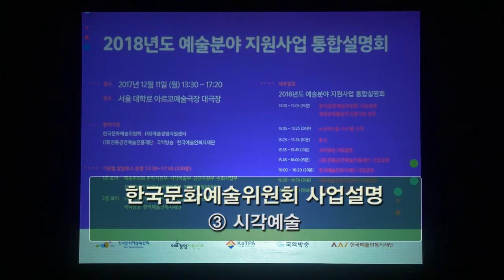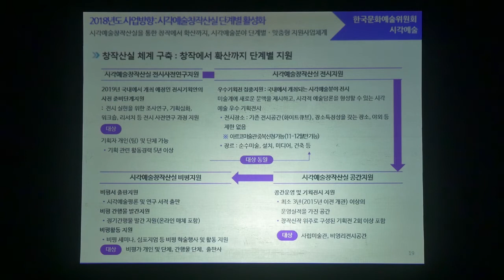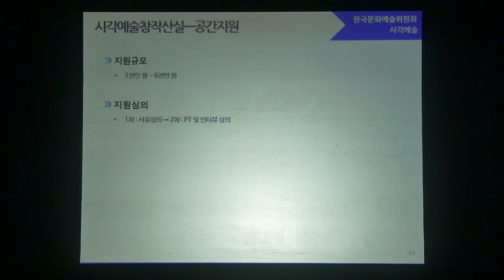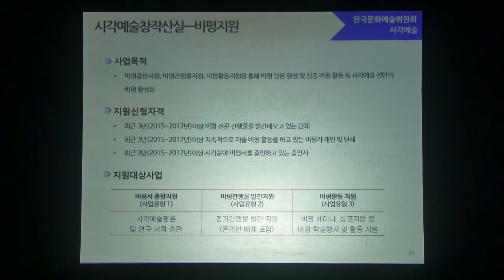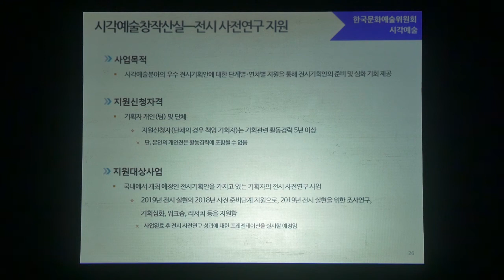2018년도 예술분야 지원사업 통합설명회(시각예술)